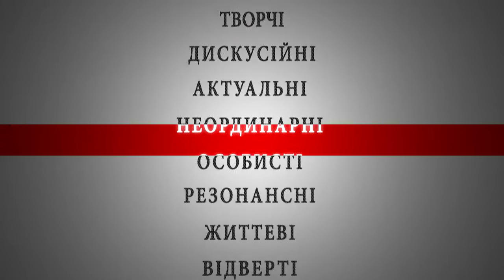Южненцы про децентрализацию. Опрос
Опрос проводился в городе Южном Одесской области в сентябре 2015.